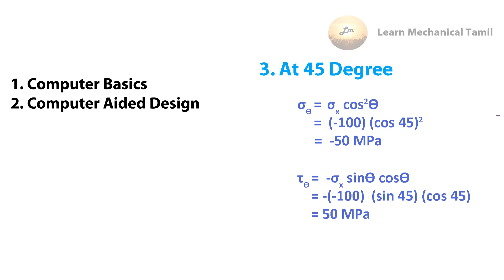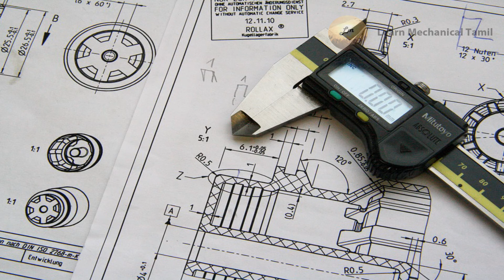Interview skills required for mechanical & Civil engineering in Tamil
Skills required for Mechanical & Civil Engineering are listed in this video.